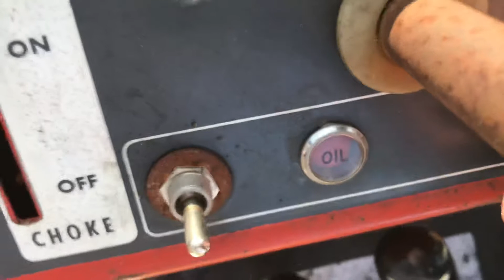Gravely 816 Cold Start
Cold starting my 816. My dad was very generous to let me use his snow blower that came with his 450. The blower is red and I think it’s a 38”.